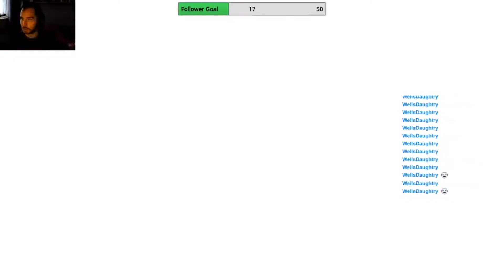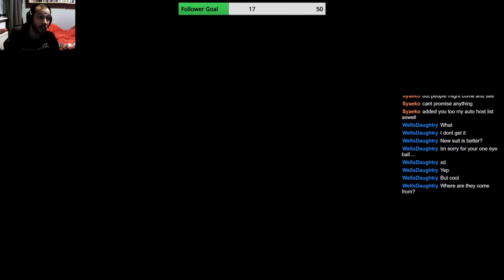Using the USG Ishimura to get into EarthGov's fortress... priceless - Dead Space 2